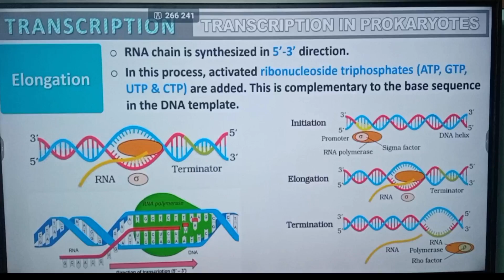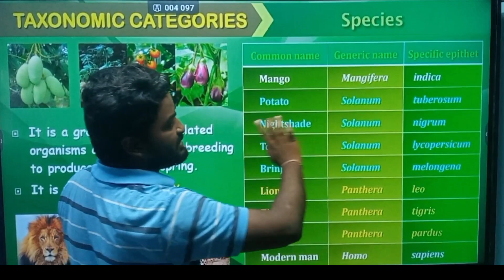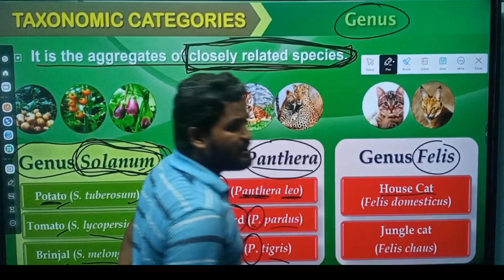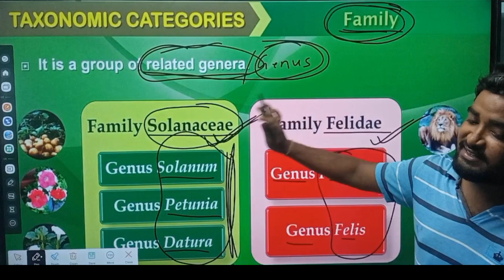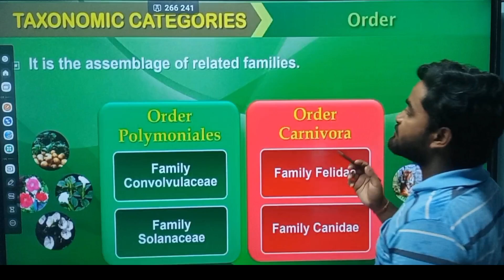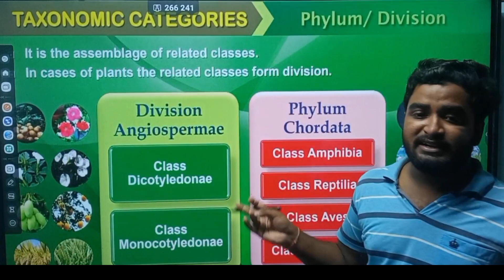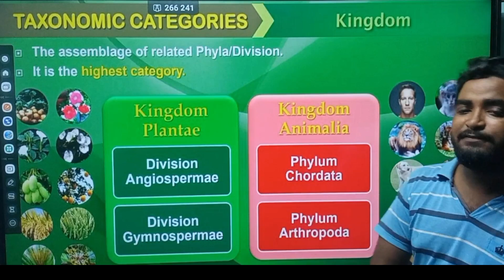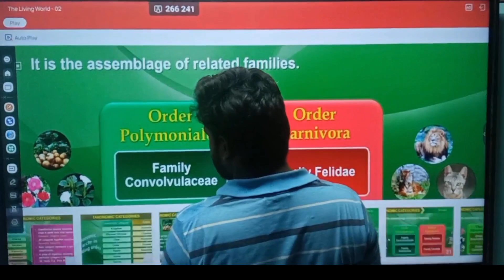LECT-12||11Th BIOLOGY CHAPTER -1||The living world Gurukul Scince academy|| Basopatti